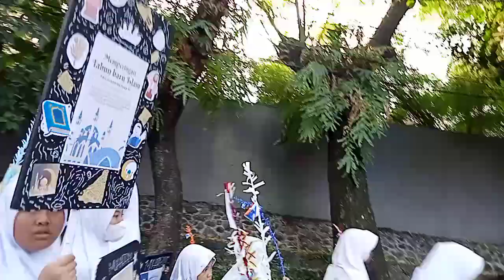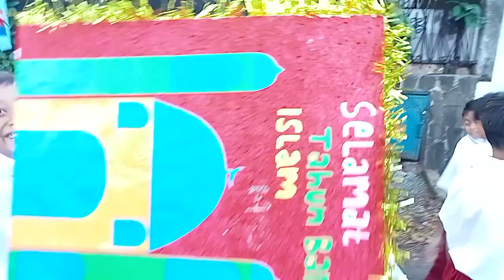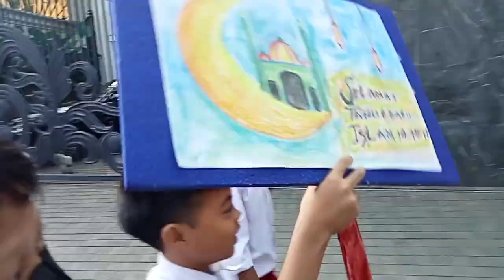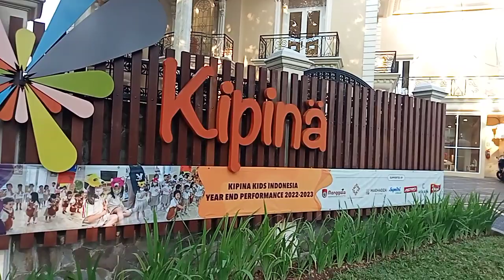pawai Tahun baru Islam SDN Bangka 05 juli 2023